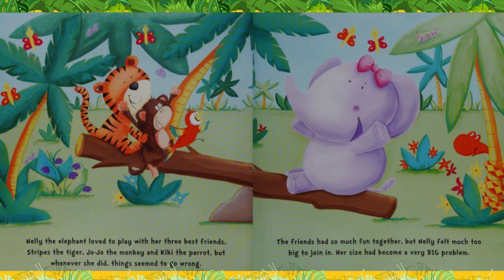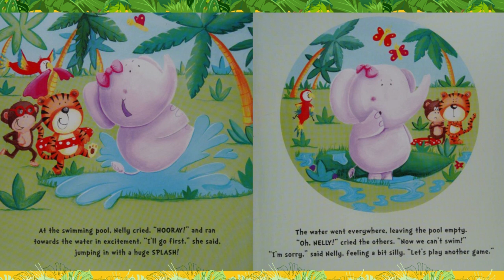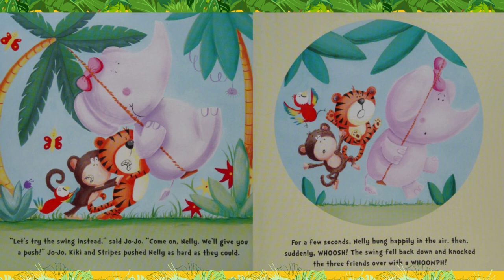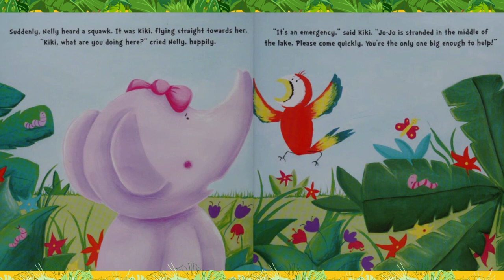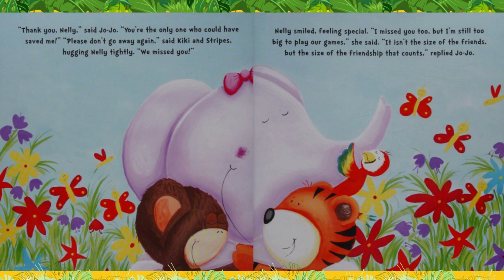💖🐘BIG NELLY 📚Books Read Aloud for ALL AGES📚Read with Dixy😁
Big Nelly always feels too different to play with her smaller friends, but when Jo-Jo the Monkey needs rescuing one day, only Nelly is big and brave enough to come to the rescue!

There’s always room for a story that can transport people to another place.
J.K. Rowling💖

🌹 Listen, Learn, Read and Enjoy stories from all over the globe!💖Dixy